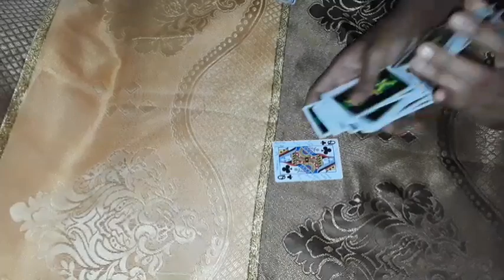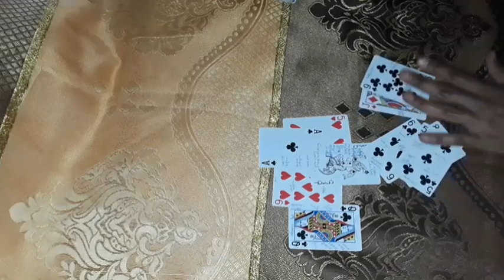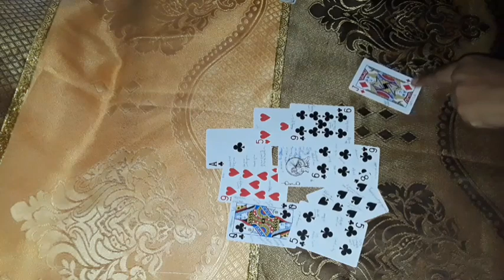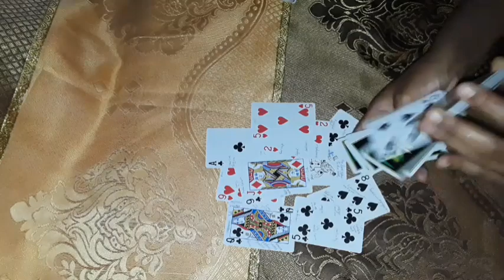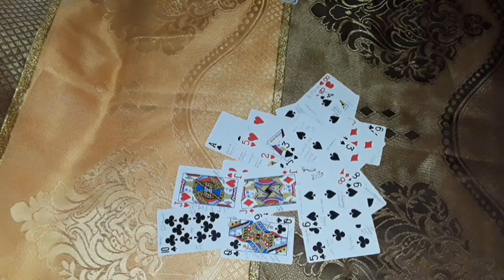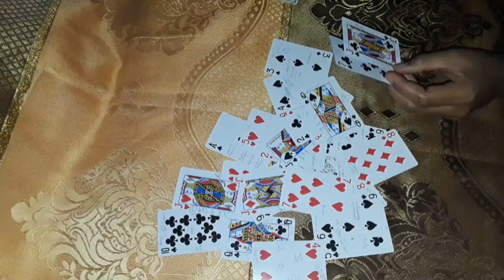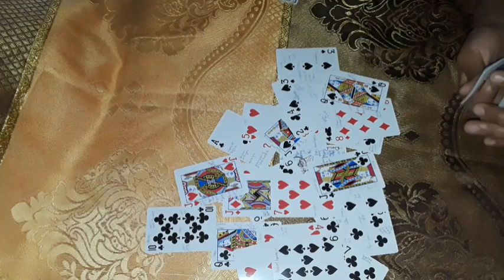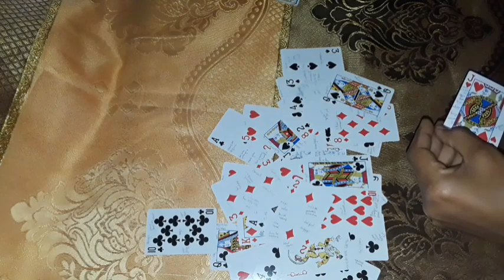Cancer "I Am The One That Loves You" This is what they want to say